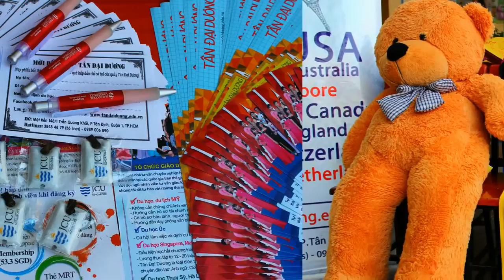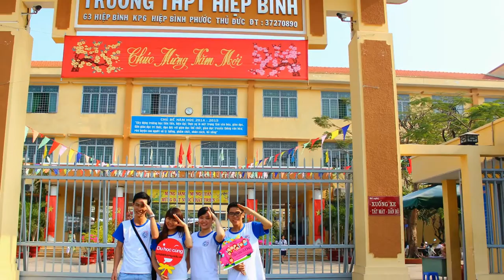TDD tham gia ngày hội tuyển sinh tại trường THPT Hiệp Bình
Tìm hiểu những điều tuyệt vời miễn phí , giá rẻ tại Singapore,thong tin du hoc singapore,dieu kien du hoc singapore,du hoc singapore chi phi,hoc bong du hoc singapore 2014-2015,hoi thao du hoc singapore 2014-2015,du hoc singapore